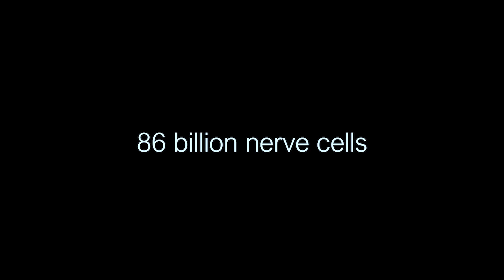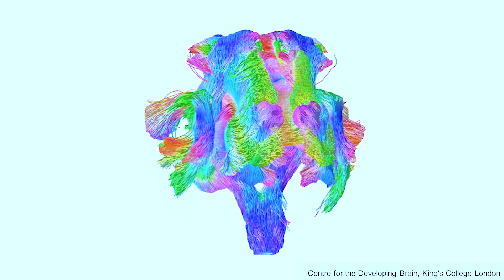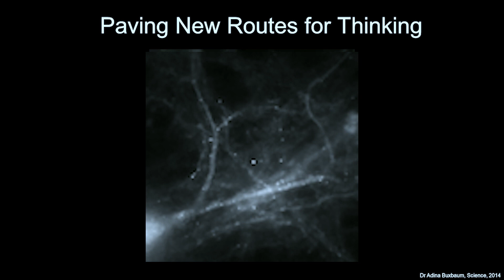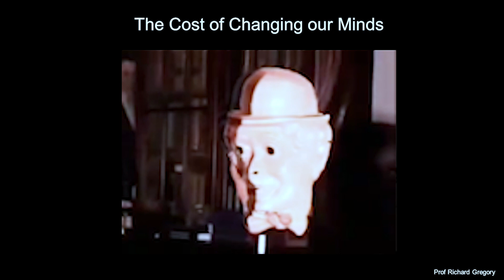How our brains shape our destiny | Hannah Critchlow | TEDxExeter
NOTE FROM TED: Research discussed in this talk around genetics, development, and behavior remains an ongoing field of study. See below for additional context. TEDx events are independently organized by volunteers. The guidelines we give TEDx organizers are described in more detail

What made you the person you are today? Renowned neuroscientist, broadcaster and author Dr. Hannah Critchlow explains how the answers to fundamental questions about fate and free will lie in our understanding of the human brain.

In this investigation Hannah reveals how neuroscience shapes our lives, drawing vividly on everyday life to show the potential, as well as the dangers, of being able to predict our likely futures.

Her latest book, The Science of Fate, which made the Sunday Times Bestseller list, is a highly accessible and awe-inspiring examination of the science of who we are.
0:00 - Introduction
1:02 - Your brain operates as a prediction machine
4:31 - The power of electricity in the nervous system
6:28 - How much of our destiny is inherited?
8:12 - Epigenetics - memories passed down generations
11:57 - How easy is it to break habits in our behaviour?

1. Footnote:
7:28 - Correction: Scientists are studying this in newborn babies, but further research is needed on 20 week pre-term infants. For more, see:

2. Footnote:
10:15 - Clarification: This study found that severe paternal hardship as a prisoner of war led to high mortality among sons born after the US Civil War who survived to the age of 45.

TEDxExeter talks offer an opportunity to pause and consider the future we want to create, the possibilities that may be obscured in the busyness of our everyday lives, and how we might get there.

PRODUCTION: Andy Robertson and First Sight Media Hannah is an internationally-acclaimed neuroscientist with a background in neuropsychiatry. She is Fellow at Magdalene College, Cambridge University where she also conducted her PhD research.

She regularly appears on the TV and Radio, most recently as Science Presenter in BBC  series Family Brain Games with Dara Ó Briain. Her book on Consciousness: A Ladybird Expert Guide, was published with Penguin in 2018, whilst The Science of Fate, published with Hodder in May, 2019, made The Sunday Times Bestseller list.

In 2019 Hannah was named by Nature as one of Cambridge University's 'Rising Stars in Life Sciences'. She was recognised as a 'Top 100 UK scientist' by the Science Council in 2014 and one of Cambridge University's most ‘inspirational and successful women in science’. Hannah’s choice of career stemmed from working as a Nursing Assistant at St Andrews Psychiatric Hospital. This talk was given at a TEDx event using the TED conference format but independently organized by a local community.